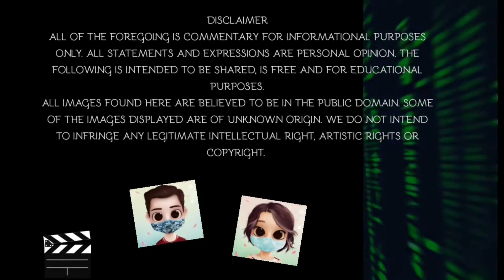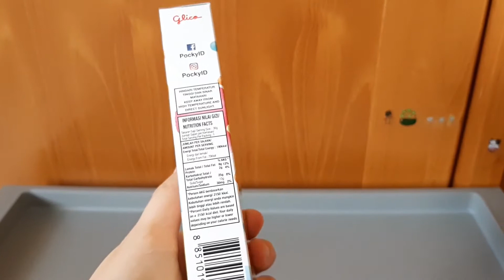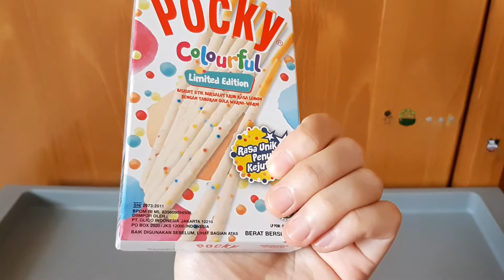Cemilan Stik Glico Rocky Colourful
Dibawah licensi Glico Jepang, Pocky Colourful diproduksi di Thailand. Pocky Colourful Limited Edition dengan rasa lemon. Gula di stick warna putih gading, dilapis gula gula seperti ceres warna warni. Lemon terasa sangat ringan, tetapi rasa seperti Odol Komodo.